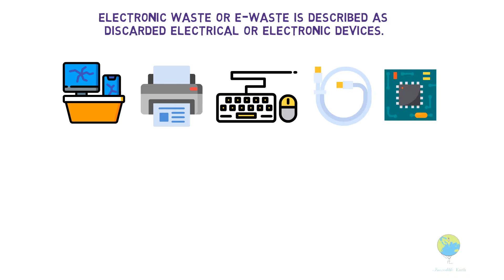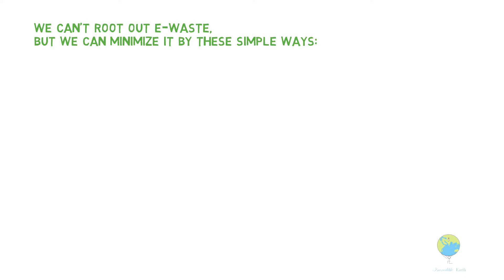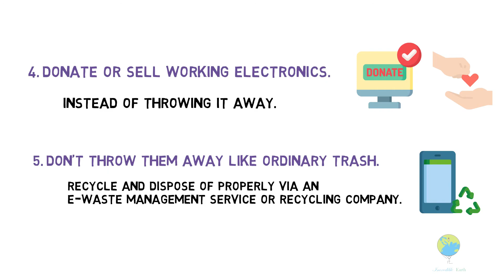E-wastes and why we must be concerned.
Each year, millions of tons of e-wastes wind up in landfills. But only a mere 20% of the world’s e-waste is recycled annually. Let’s see why we must worry about these wastes.